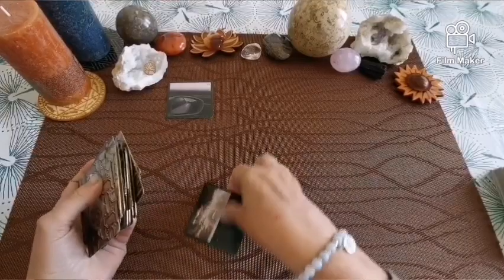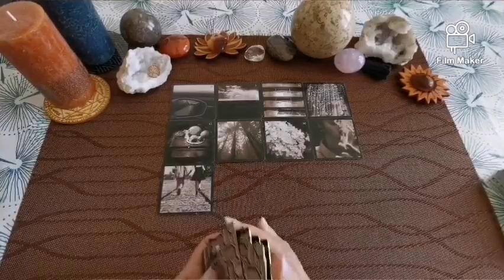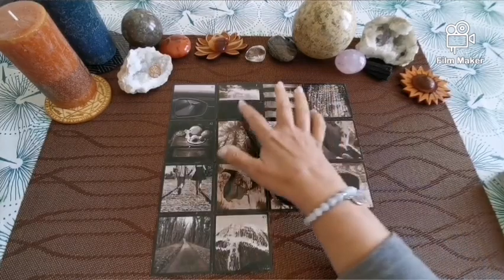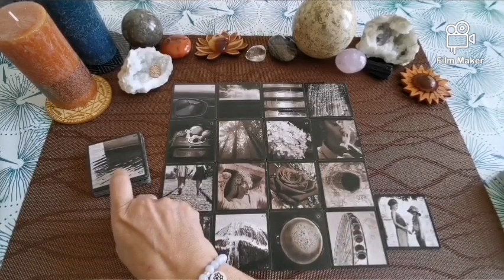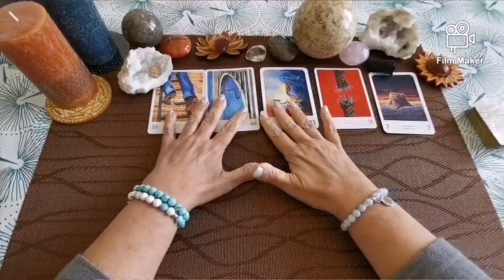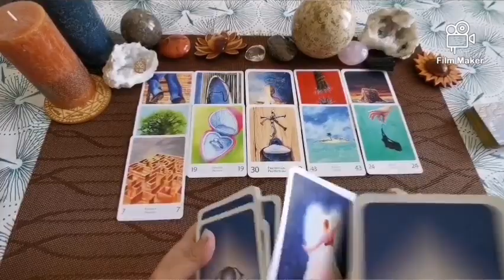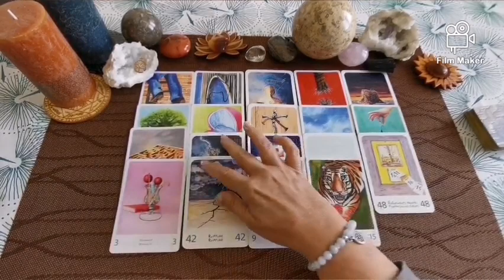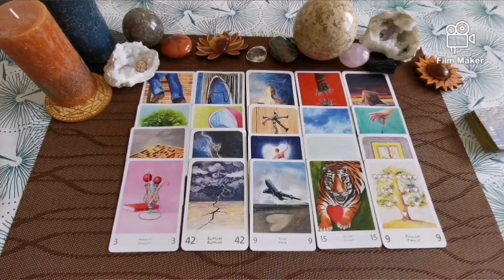✨❤️Message de mon autre : Reprise de confiance dans le lien...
Bonjour, bonjour, 😊

N’hésitez pas à partager cette vidéo si vous pensez qu’elle peut aider quelqu’un, ou écrire un commentaire, à liker cette vidéo voire même vous abonner pour suivre toutes mes futures vidéos 😊